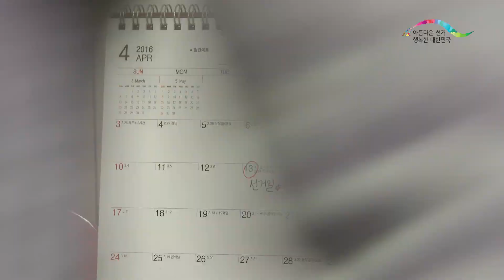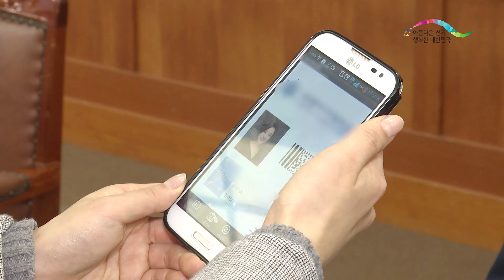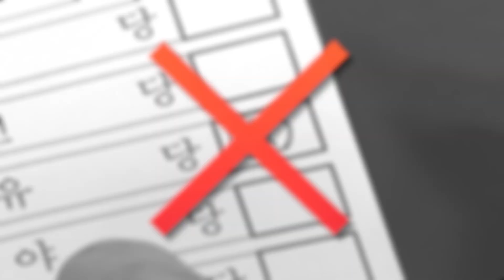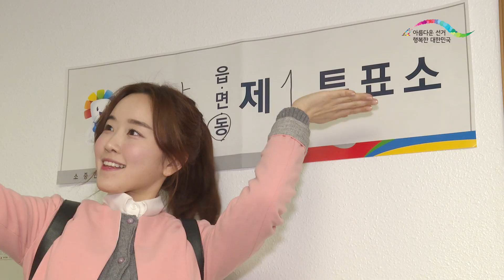선거와 함께하는 아름이의 하루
4월 13일 투표를 하게 된 김아름양!!
그녀는 과연 무사히 투표를 마칠수 있을까요??

투표소에서 우리가 흔히 하는 실수들을
그녀가 모두 저지르고 말았다는데...

과연 어떤 일이 일어났는지 함께 보실까요~